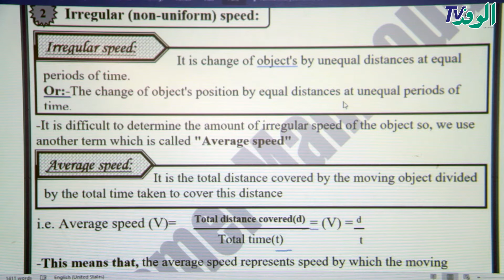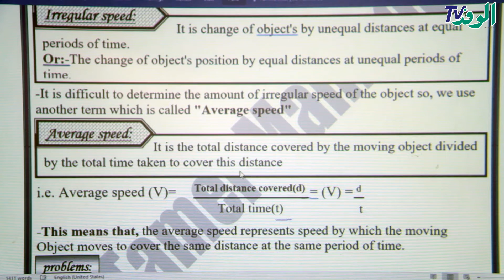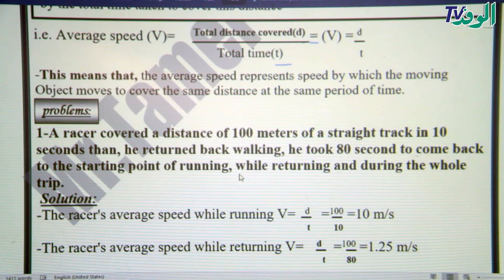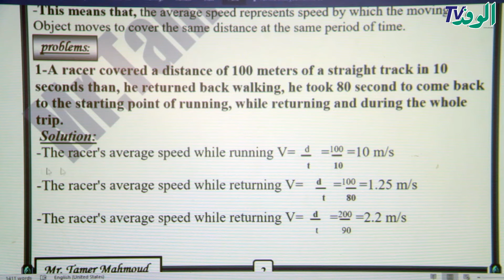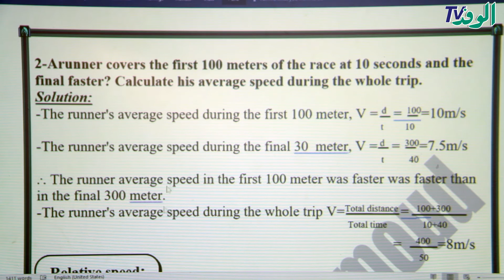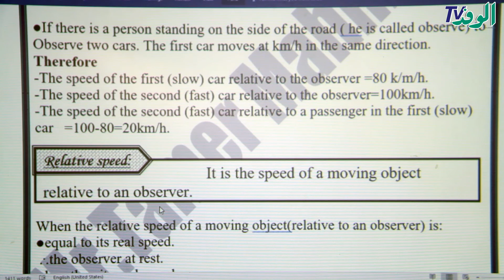شرح الجزء الثاني من Motion in one Direction في مادة Science للصف الثالث الإعدادي